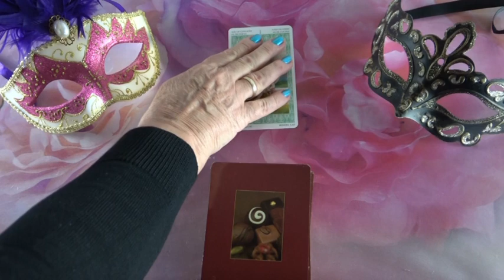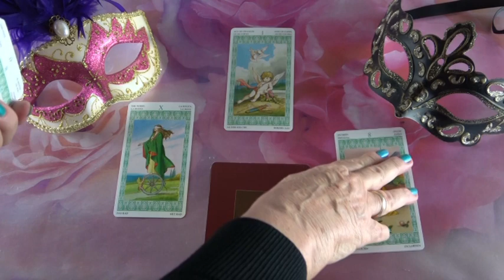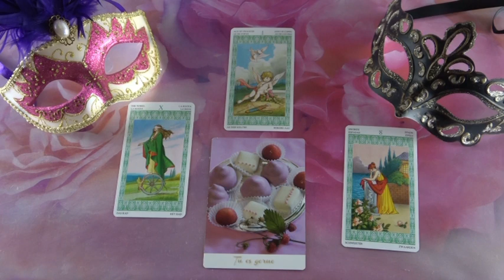??? JÓSLÁS Október 23-án "Várakoztat téged"